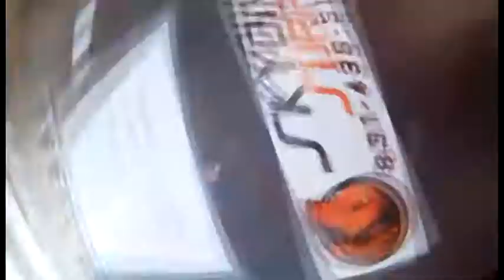Sourabh flies through the sky with Skydive Surfcity just south of San Francisco!